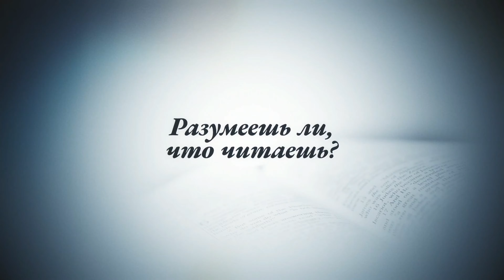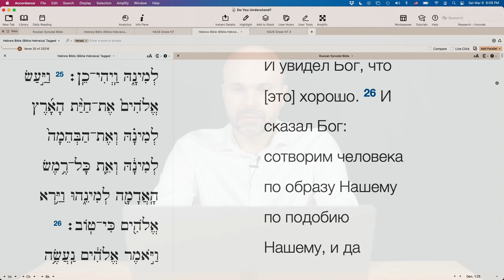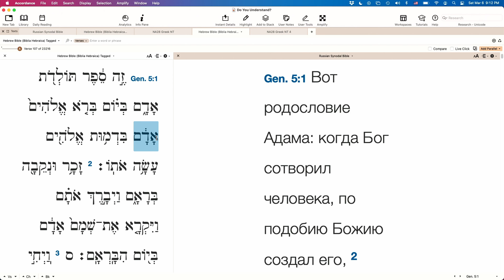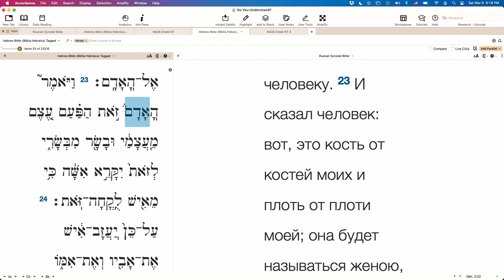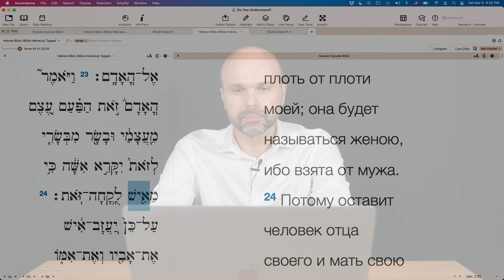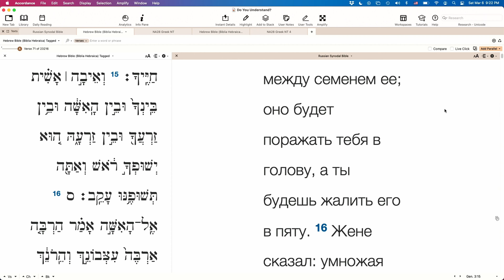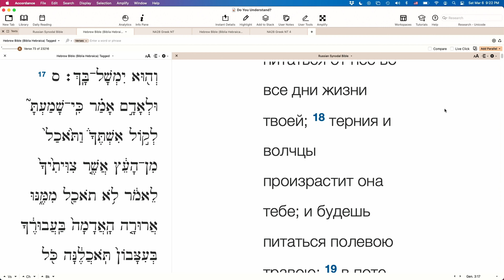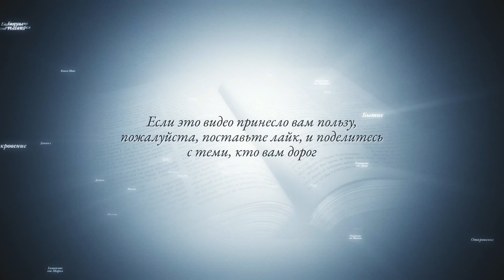Адам и Ева: значение имён. Бытие 1:26,27; 2:23,24; 3:20.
Прямой эфир, Виталий Олийник.

Вопросы: Каким было имя Евы до грехопадения? Что означают имена Адама и Евы?

Смотрите прямой эфир с ответами на ваши вопросы каждую субботу в 9:00 вечера по Сиэтлу (воскресенье в 6:00 утра по Берлину, 7:00 утра по Киеву, 8:00 утра по Москве, 9:00 утра по Тбилиси) на Фейсбуке

ВНИМАНИЕ!!!

Правила:
1. Перед тем, как выразить оценку, ознакомиться с материалом до конца (Пр. 18:13; Ин. 7:51).
3. В случае несогласия с каким-то утверждением указать, что именно показалось неверным, на какой минуте записи, и в чем видится несоответствие Библии (Ин. 18:23).
4. Высказываться вежливо, уважительно, и благожелательно (Рим. 12:7; Кол. 4:6).
5. Запрещены инсинуации о мотивах автора или собеседников; оценку давать не личности, а материалу (1Кор. 4:5; 3Цар 8:39).
6. Богословские утверждения обосновывать Библией (Мф. 3:4,7,10).
7. Запрещена вульгарная и ненормативная лексика (Еф. 4:29).